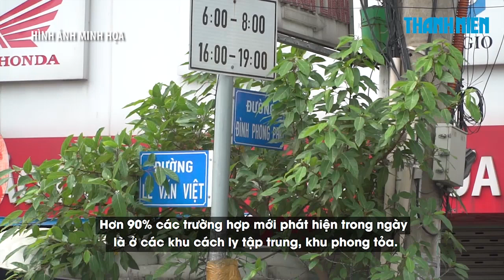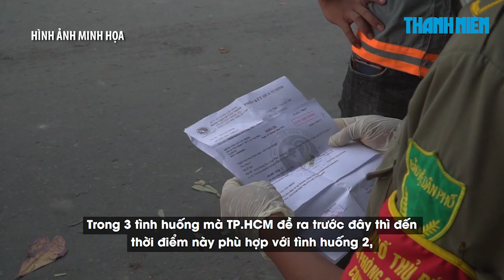TP.HCM: 41.411 ca Covid-19 cộng đồng, 36 chuỗi lây và 6.422 bệnh nhân khỏi bệnh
Theo Trung tâm Kiểm soát bệnh tật TP.HCM (HCDC), tính hết ngày 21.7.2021, TP.HCM đã ghi nhận tổng cộng 41.705 trường hợp mắc Covid-19 được Bộ Y tế công, trong đó: 41.411 trường hợp nhiễm trong cộng đồng, 294 trường hợp nhập cảnh. Hơn 90% các trường hợp mới phát hiện trong ngày là ở các khu cách ly tập trung, khu phong tỏa.

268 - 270 Nguyễn Đình Chiểu, Phường Võ Thị Sáu, Q.3, TP HCM